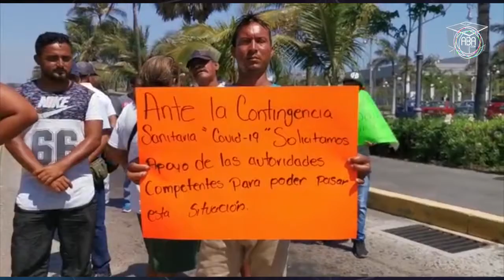Palaperos de Villa del Mar bloquearon el puente Morelos